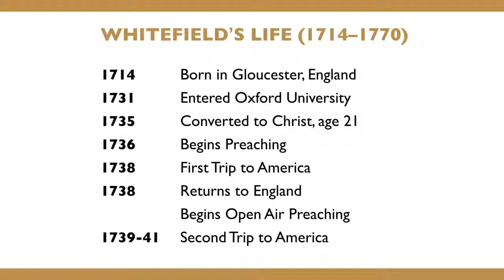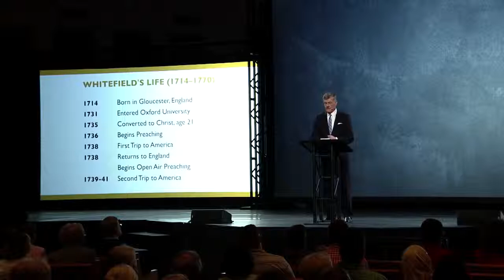The Beginnings of George Whitefield (Steven Lawson)